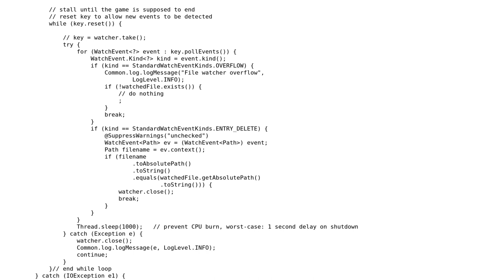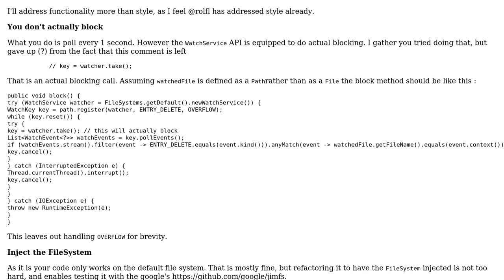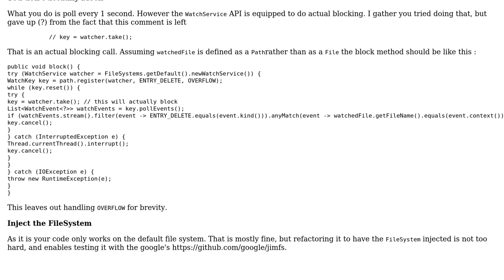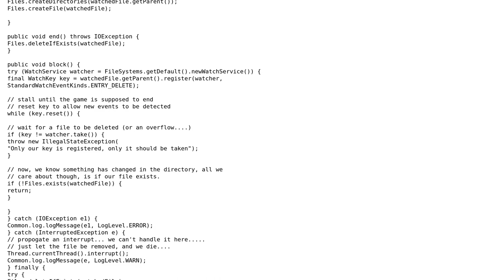Code Review: Java function that blocks until a specific file is deleted (2 Solutions!!)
Code Review: Java function that blocks until a specific file is deleted

With thanks & praise to God, and with thanks to the many people who have made this project possible! | Content (except music & images) licensed under CC BY-SA | Music | Images & others | With thanks to user user2813274 user rolfl user bowmore and the Stack Exchange Network Trademarks are property of their respective owners. You are responsible for your own actions.